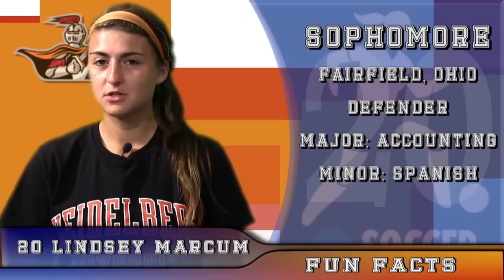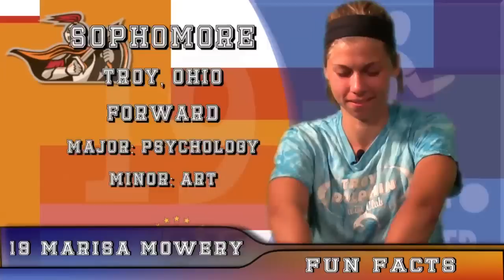10 Fun Facts: Berg Women's Soccer - Sophomores Part 3